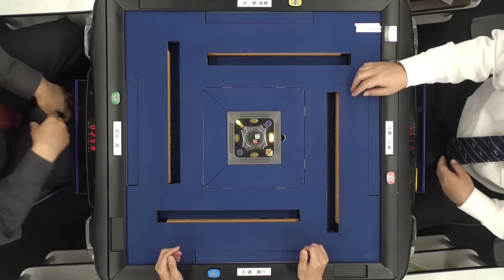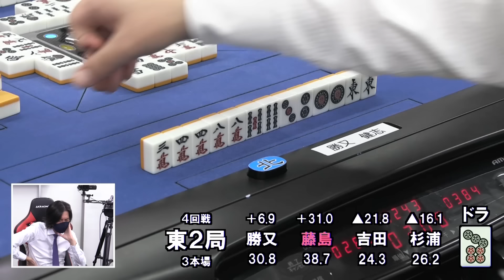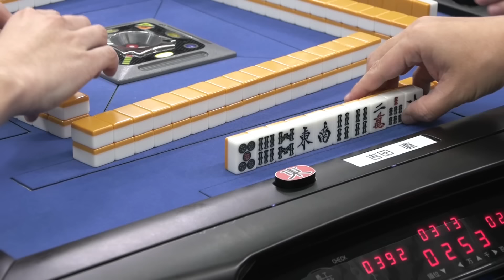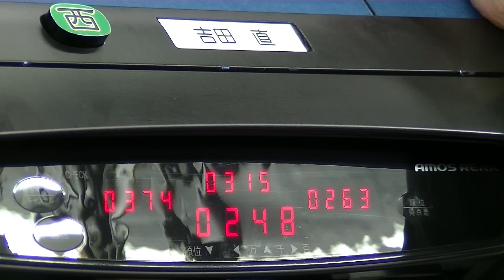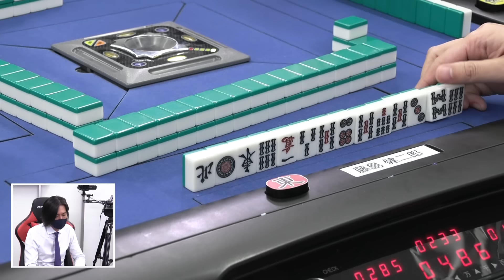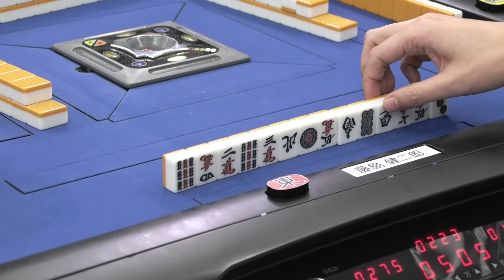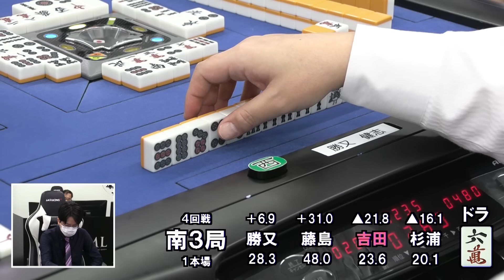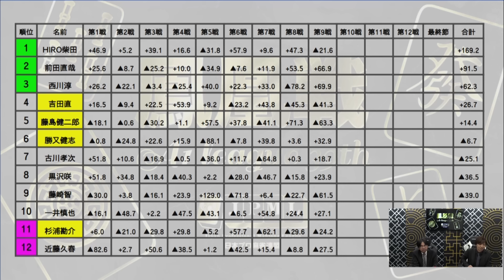【麻雀】第39期鳳凰戦A１リーグ第８節B卓４回戦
藤島健二郎vs杉浦勘介vs勝又健志vs吉田直
解説：藤崎智
実況：古橋崇志
ルール：日本プロ麻雀連盟公式ルール